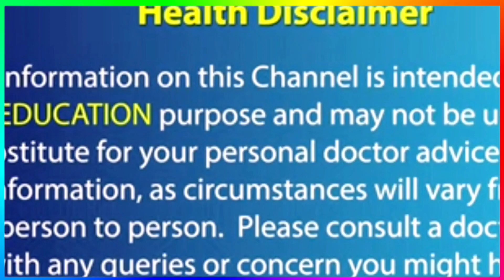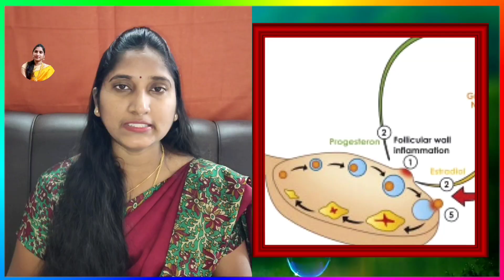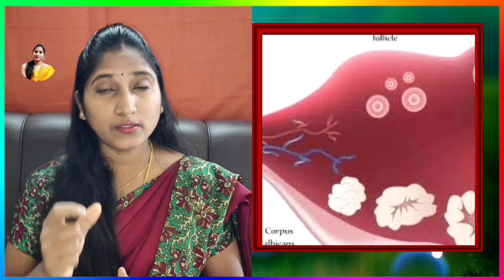ఈ రోజుల్లో భార్యభర్తల కలయిక జరిగితే గర్భం రావడం గ్యారెంటీ | Fertile Days to Get Pregnant in telugu